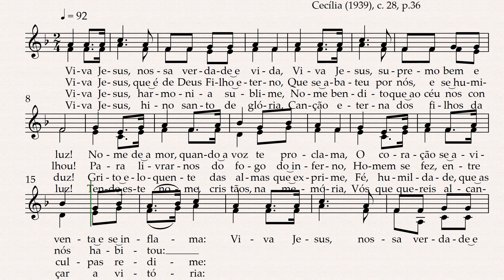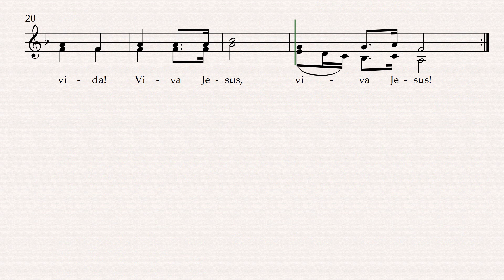Viva, Jesus!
Cecília (1939), c. 28, p.36